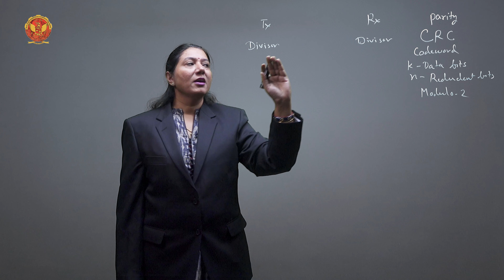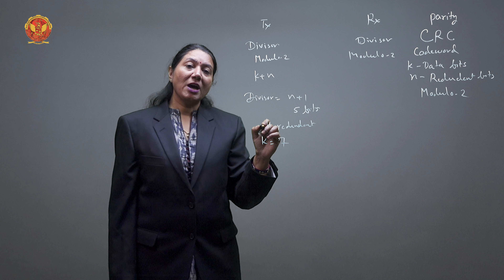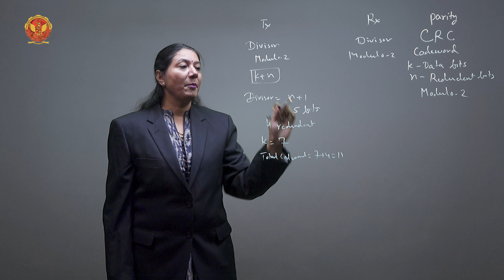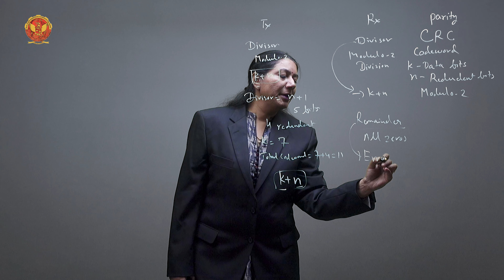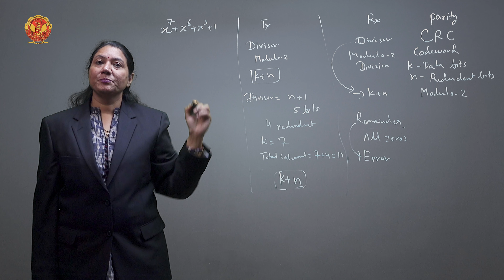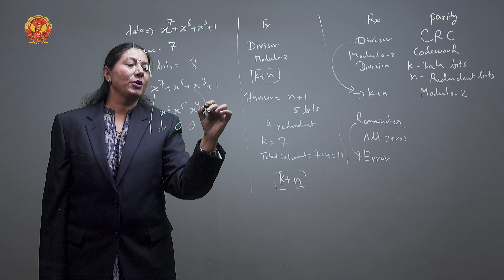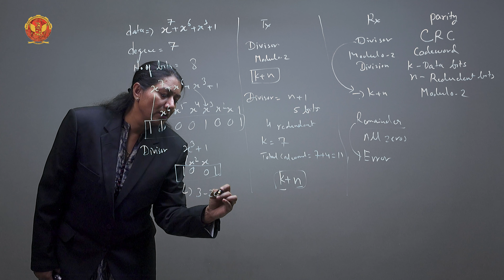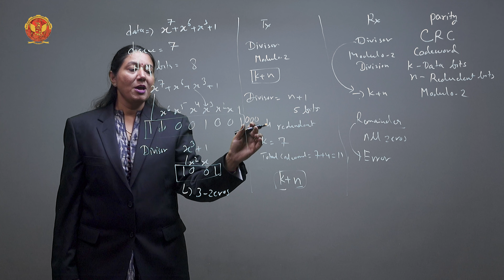3.7 Cyclic Redundancy Check (CRC) with example | EC603(A)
3.7 Cyclic Redundancy Check (CRC) with example

Welcome to our in-depth series on Error Control and Data Link Protocols! In this video, we’ll take you on a deep dive into Unit 03, covering everything from the basics to advanced techniques in error control and data link protocols. Whether you're a student preparing for exams, a professional looking to refresh your knowledge, or simply a tech enthusiast eager to learn, this guide has something for everyone.

3.1 Introduction to Error Control and Data Link Protocols:
We'll kick things off with a broad overview of error control mechanisms and data link protocols, explaining their importance in ensuring data integrity and reliable communication.

3.2 What is an Error? & Types of Errors:
Understand what constitutes an error and explore the various types of errors that can occur during data transmission.

3.3 Error Detection - The Need & Types of Error Detection:
Learn why error detection is crucial and explore the different methods used to detect errors effectively.

3.4 Vertical Redundancy Check (VRC) with Examples:
Dive into the Vertical Redundancy Check (VRC) technique, understand how it operates with both even and odd parity, and explore practical examples to solidify your understanding.

3.5 Longitudinal Redundancy Check (LRC) with Examples:
Explore the Longitudinal Redundancy Check (LRC) method, including its application with even and odd parity, supported by detailed examples for better comprehension.

3.6 Modulo-N Arithmetic:
Discover the concept of Modulo-N arithmetic and its significance in error control mechanisms.

3.7 Cyclic Redundancy Check (CRC) with Examples:
Understand the Cyclic Redundancy Check (CRC) algorithm and how it handles different error scenarios through illustrative examples.

3.8 Checksum with Examples:
Learn about checksum calculations and their role in error detection, supported by real-world examples for practical insight.

3.9 Hamming Distance:
Explore the concept of Hamming Distance and its application in error detection and correction processes.

3.10 What is Error Correction:
Gain insights into the fundamentals of error correction and its importance in maintaining data integrity.

3.11 Hamming Code:
Understand how Hamming Codes are constructed and utilized for error detection and correction purposes, with examples demonstrating their effectiveness.

3.12 Framing: Data Link Layer Function:
Delve into different framing techniques used at the data link layer, including character-oriented and bit-oriented approaches.

3.13 What is Data Link Control?:
Learn about the functions and mechanisms of data link control in ensuring reliable communication.

3.14 Line Discipline:
Explore various line discipline methods used in data communication for efficient data transfer.

3.15 Data Link Flow Control Protocol:
Understand different flow control protocols, including Stop and Wait Protocol and Sliding Window, and their implementations.

3.16 Data Link Error Control:
Discover the significance of error control mechanisms at the data link layer and how they mitigate errors during transmission.

3.17 Stop & Wait ARQ:
Learn about the Stop & Wait Automatic Repeat reQuest (ARQ) protocol and its handling of different error scenarios.

3.18 Sliding Window ARQ:
Explore the Sliding Window ARQ mechanism, its variants, and their respective limitations and advantages.

3.19 Efficiency of ARQ Protocols:
Analyze the efficiency and performance of various ARQ protocols in real-world scenarios.

3.20 Data Link Protocols:
Understand different data link protocols, including asynchronous and synchronous protocols, and their applications.

3.21 Character-Oriented Protocol/BSC:
Explore the Binary Synchronous Communication (BSC) protocol, its framing techniques, and data transparency features.

3.22 Bit-Oriented Protocol:
Dive deep into the High-Level Data Link Control (HDLC) protocol, including its frame structure, modes of communication, and control mechanisms.

Ready to master the intricacies of error control and data link protocols? Enroll in our comprehensive course today and unlock a world of networking expertise!